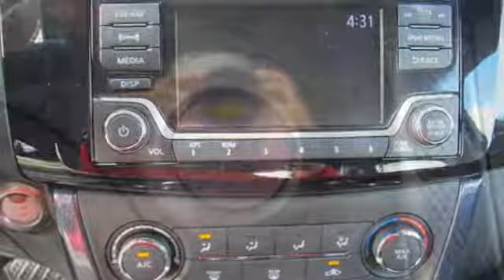New 2017 Nissan Sentra Lakeland FL Tampa, FL 17S746 - SOLD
Year: 2017
Make: Nissan
Model: Sentra
Trim: SR CVT
Engine: 1.8 L 4 Cyl. Cyl.
Color: Gun Metallic
Stock #: 17S746
VIN: 3N1AB7AP4HY392682

Address:
401 State Rd 33 N